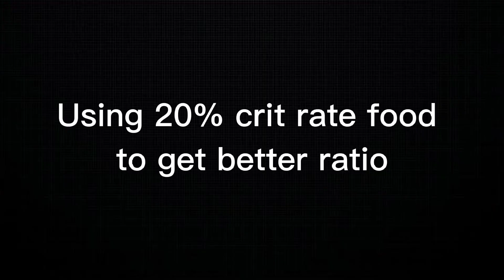Best Geo Dps with Arataki Itto, Noelle and Ningguang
Who's the best